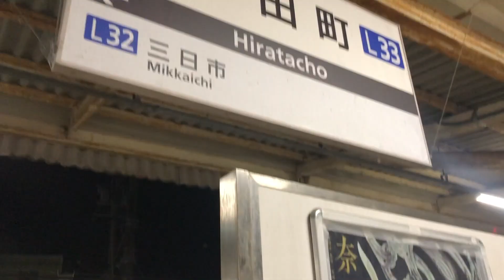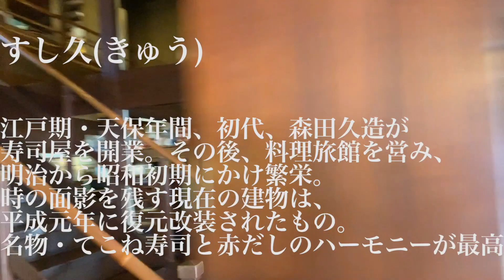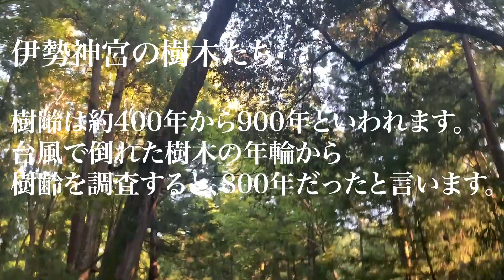💫💫騒がしい20新卒女子3人のルーレット旅🌟Day3🌟💫💫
パワースポットって、本当にあるんだなあと思いました。

▼ひだまりばてぃー（4人でのアカウント）